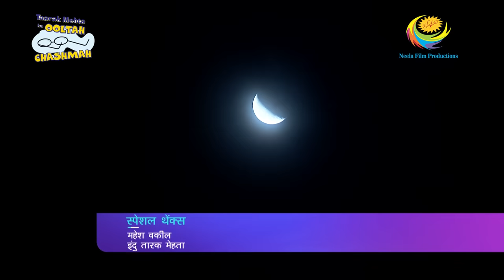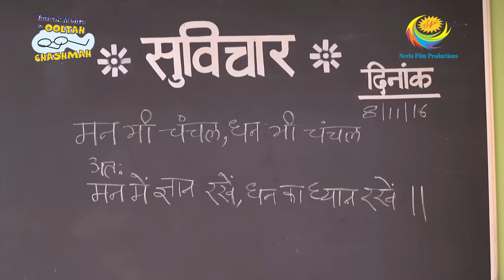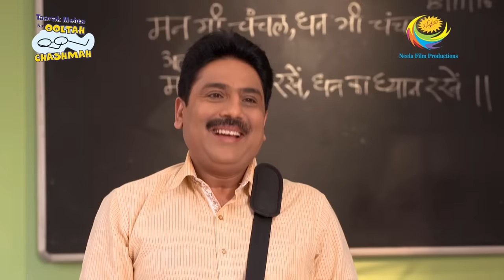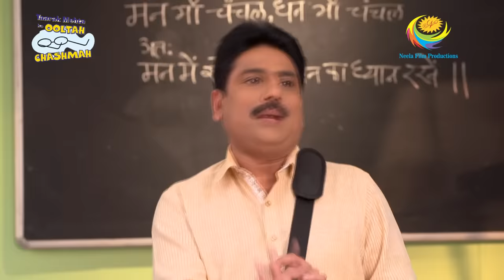Taarak Mehta Ka Ooltah Chashmah - Episode 2073 - Full Episode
Episode 2073:
Goddess Lakshmi appears in Jethalal's dream and suggests him to look after his wealth, he gets worried. Popatlal asks Jethalal for higher currency notes. Why did Goddess Lakshmi ask Jethalal to take care of his wealth? Is Jethalal about to face some trouble?